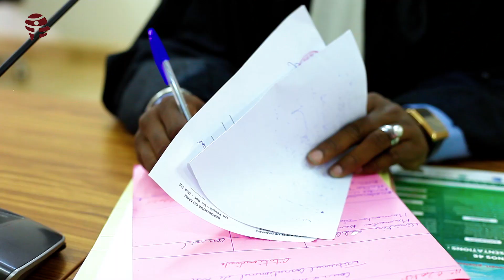CISSE Famakan - Integrity Icon Mali 2021 winner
Famakan CISSE est né le 23 Juin 1979 à Kayes, il est marié et père de 4 enfants. Fils d'enseignant, il fréquenta l'école à l'année scolaire 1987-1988 et obtint successivement le CEP en 1993, le DEF en 1996, le bac en 1999, la licence en 2002, la maîtrise en 2003. Après avoir soutenu son mémoire en Avril 2004, il postula en juin de la même année au concours d'entrée à la magistrature et auquel, il a été admis avec succès. Pour dire qu'il n'a fait que ce seul concours et n'a chômé que pendant un mois. Entré à l'INFJ en décembre 2004, il fut affecté au Tribunal de première instance (TPI) de Kayes en janvier 2006 pour le stage pratique. Après l'examen de sortie, il suivra les mutations suivantes: En 2008 juge au siège au TPI de Mopti et cumulativement juge au siège au Tribunal du travail, en 2011 juge d'instruction au TPI de Koutiala, en 2016 juge au siège au TGI( Tribunal de grande instance) de la CIV et assurant l'intérim au premier cabinet d'instruction de la même juridiction, en septembre 2018, il fut nommé conseiller technique au ministère de la réforme de l'administration et de la transparence de la vie publique où il assura l'intérim du Segal pendant trois mois. Il reprend la robe cette fois-ci comme président du tribunal d'instance de Bla depuis juillet 2019. Il est par ailleurs pratiquant du sport et il a une ceinture noire 4ème dan en karaté et présentement vice-président de la ligue régionale de Karaté de Ségou, il parle français, malinké, bambara et se débrouille en anglais.